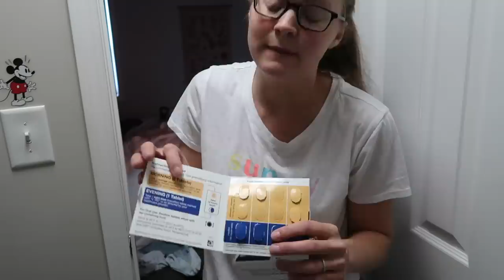The Story Behind This Clothespin From 18 Years Ago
[Vlog 8.7.22] - I found this clothespin from high school before we started dating!